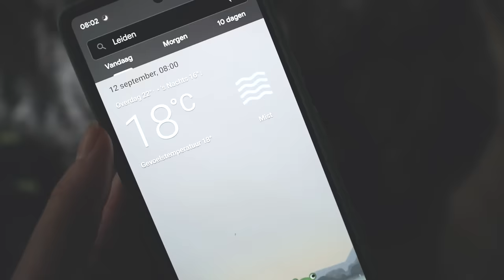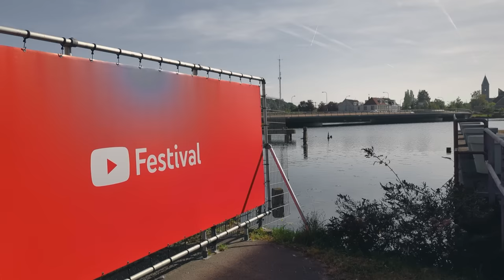hello september🦔misty mornings, fall candles, facing my fears 🍂 the netherlands vlog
welcome to the first autumn vlog of the year! although the weather hasn't gotten any colder yet in the netherlands, i was so happy to experience the first misty morning of the year! i also go fall candle shopping, visit the amsterdam parks and show you how i made homemade oils and focaccia. this week was also a scary one for me as i had to give a speech aaa. hope you enjoy this vlog!